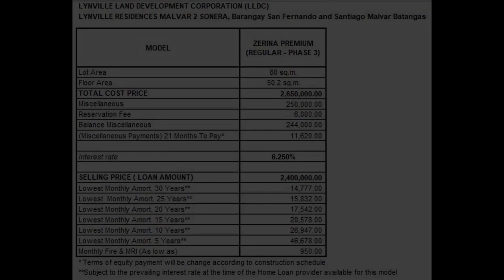Zerina Premium Single Attached